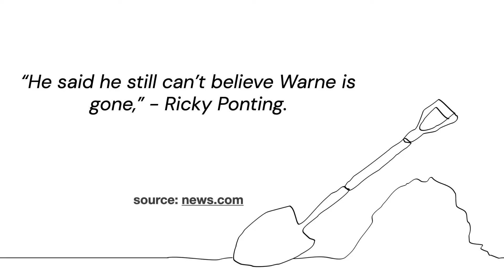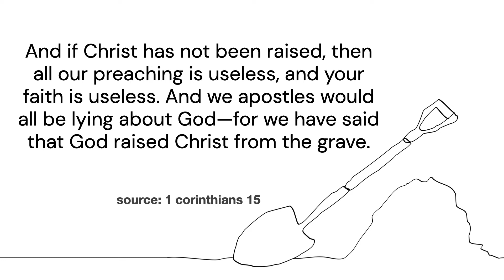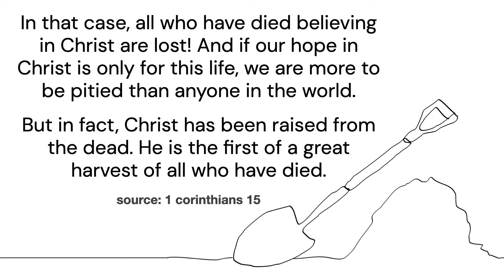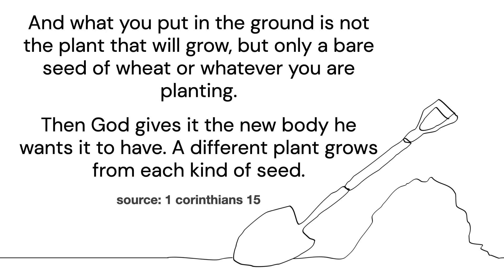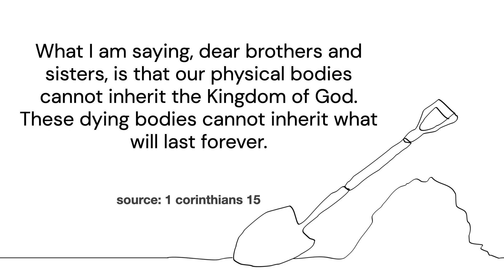What happens when we die?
Is there life after death? Debunking common misconceptions and explaining what life after death actually means.